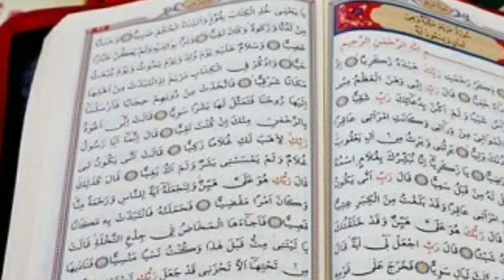Hayat e Sarwar e Kainat Part 4 (Urdu | Hindi)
The Authroty of Book “The Life of Muhammad (PBUH) Martin Lings was born in Burnage, Manchester, in 1909 to a Protestant family. The young Lings gained an introduction to travelling at a young age, spending significant time in the United States because of his father's employment. Lings attended Clifton College and went on to Magdalen College, Oxford, where he gained a BA in English Language and Literature. At Magdalen, he was a student and then a close friend of C.S. Lewis. After graduating from Oxford Lings went to Vytautas Magnus University, in Lithuania, where he taught Anglo-Saxon and Middle English.
For Lings himself, however, the most important event whilst at Oxford was his discovery of the writings of the René Guénon, a French metaphysician and Muslim convert, and those of Frithj of Schuon, a German spiritual authority, metaphysician and Perennialist. In 1938, Lings went to Basle to make Schuon's acquaintance. This prompted his embracing Islam to embrace the branch of the Alawiyya tariqa led by Schuon. Thereafter, Lings remained Schuon's disciple and expositor for the rest of his life.
In 1939, Lings went to Cairo, Egypt, to visit a friend who was an assistant of René Guénon. Soon after arriving in Cairo, his friend died and Lings began studying Arabic. Cairo became his home for over a decade; he became an English language teacher at the University of Cairo and produced Shakespeare plays annually. Lings married Lesley Smalley in 1944 and lived with her in a village near the pyramids Despite having settled comfortably in Egypt, Lings was forced to leave in 1952 after anti-British disturbances.
On returning to the United Kingdom he continued his education, earning a BA in Arabic and a PhD from the School of Oriental and African Studies (University of London). His doctoral thesis became a well-received book on Algerian Sufi Ahmad al-Alawi. After completing his doctorate in 1959, Lings worked at the British Museum and later the British Library, overseeing eastern manuscripts and other textual works, rising to the position of Keeper of Oriental Printed Books and Manuscripts 1970–73. He was also a frequent contributor to the journal Studies in Comparative Religion.
A writer throughout this period, Lings' output increased in the last quarter of his life. While his thesis work on Ahmad al-Alawi had been well regarded, his most famous work was a biography of Muhammad (PBUH), written in 1983, which earned him acclaim in the Muslim world and prizes from the governments of Pakistan and Egypt. His work was hailed as the "best biography of the prophet in English" at the National Seerat Conference in Islamabad. He also continued travelling extensively, although he made his home in Kent. He died on 12 May 2005.
Lings and a salafist scholar named Abu Bilal Mustafa al-Kanadi had a public debate about some accounts of Lings' Biography of Muhammad (PBUH). The exchange was published by Saudi Gazette. In addition to his writings on Sufism, Lings was a Shakespeare scholar. His contribution to Shakespeare scholarship was to point out the deeper esoteric meanings found in Shakespeare's plays, and the spirituality of Shakespeare himself. More recent editions of Lings's books on Shakespeare include a foreword by Charles, Prince of Wales. Just before his death he gave an interview on this topic, which was posthumously made into the film Shakespeare's Spirituality: A Perspective. An Interview With Dr. Martin Lings.